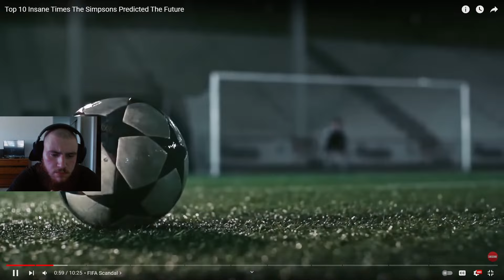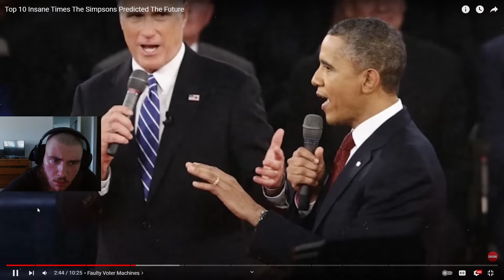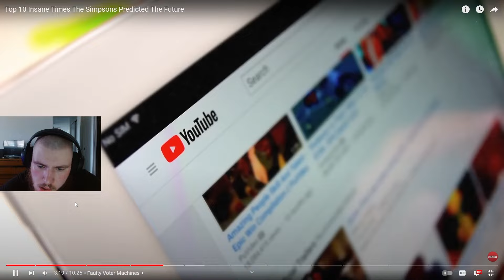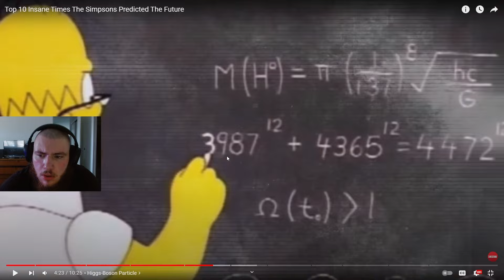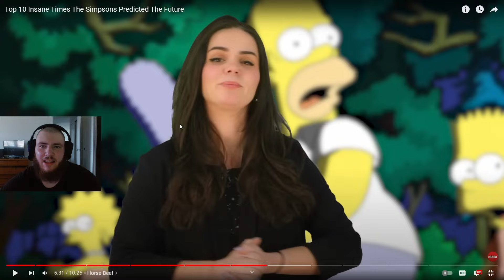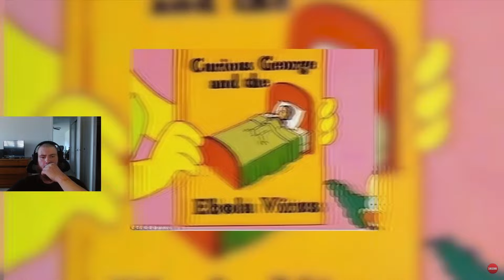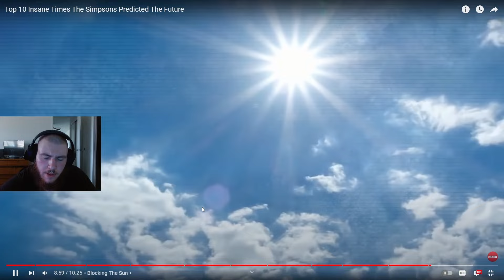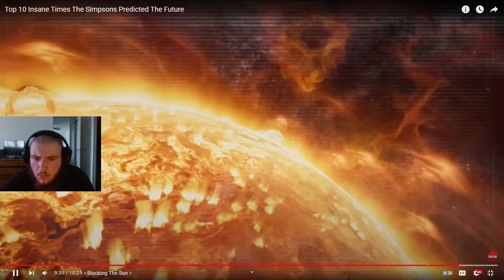10 Times The Simpsons Predicted The Future